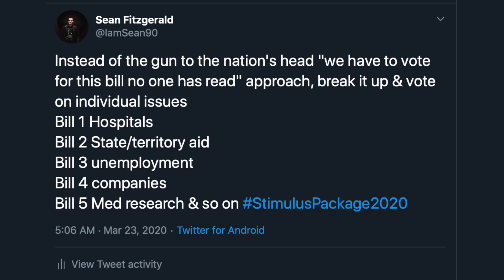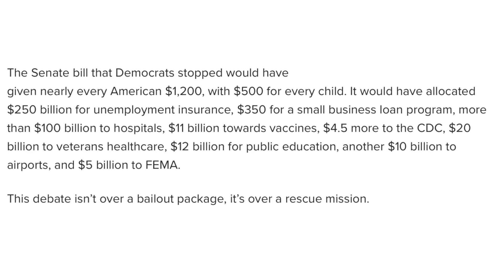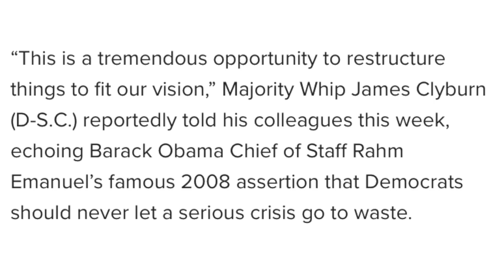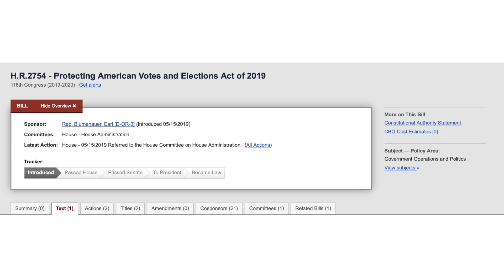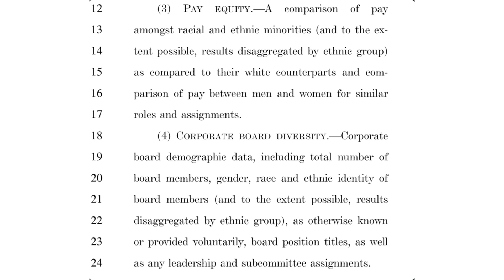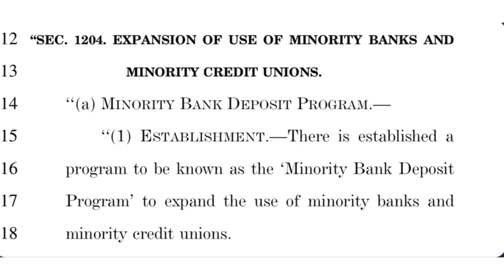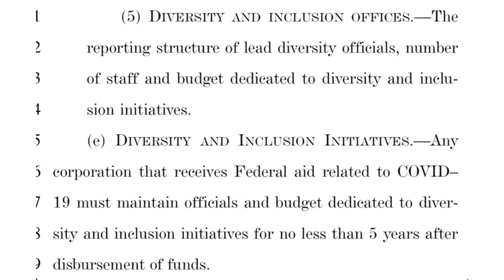Democrats Block Stimulus Over Nonsense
In This video I talk about the current debate in congress between the House & the Senate on their respective Stimulus Bills. I explain what provisions the House bill is attempting to slip by the American people in their recovery package